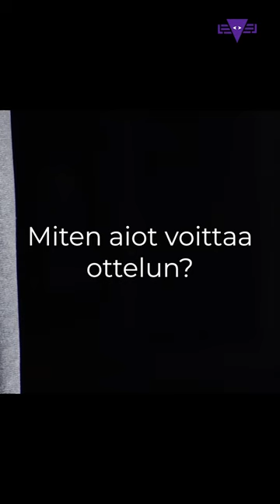LEVELI FIGHT NIGHT V - Haarala vs Rintala Rematch Haastattelu